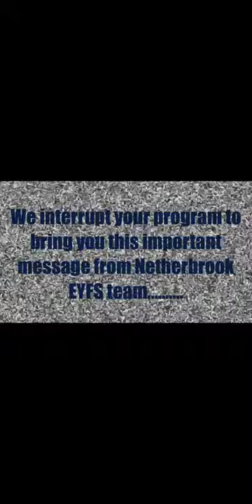Important message from EYFS Team!